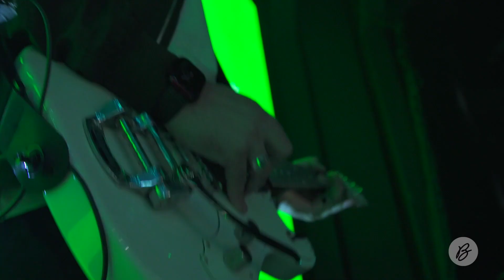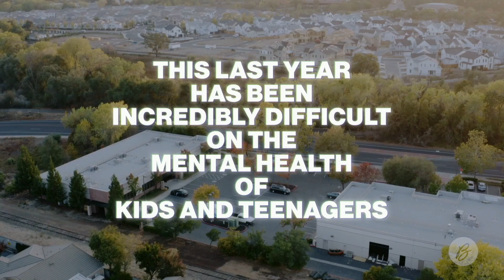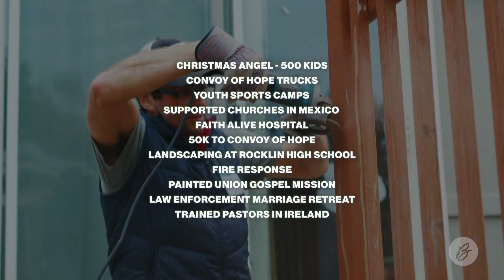Christmas Eve Service | Jason Caine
Services streaming at 9am and 11am Sunday mornings.